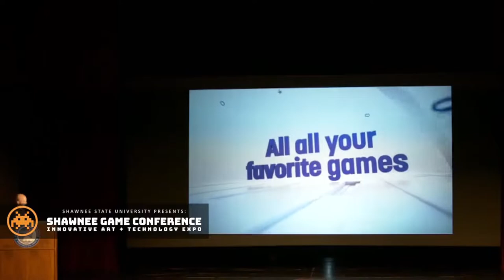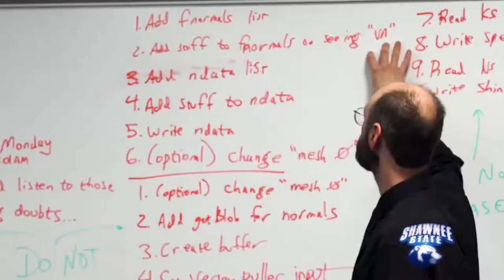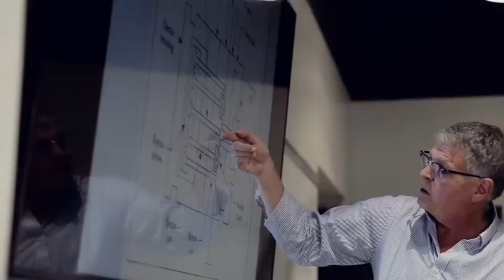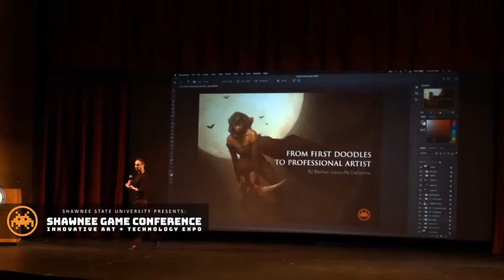NSL SP 2022 - Shawnee State vs MVNU